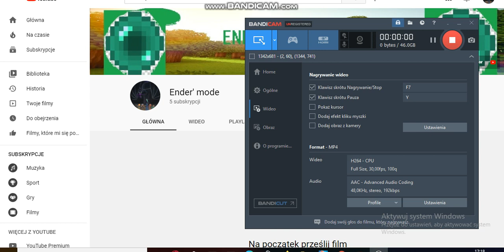WBIJEMY TU 40 SUBOW KARNET NA BRAWL STARS